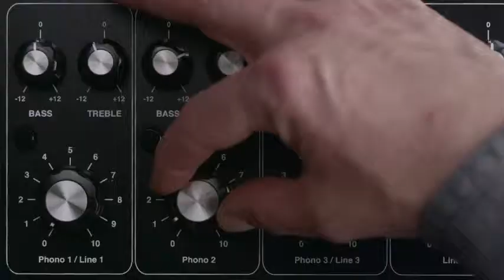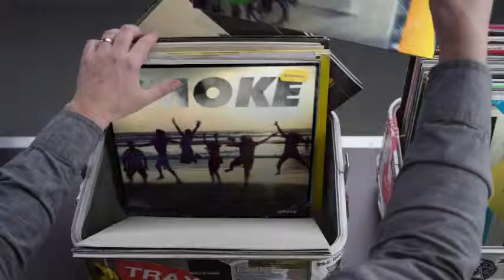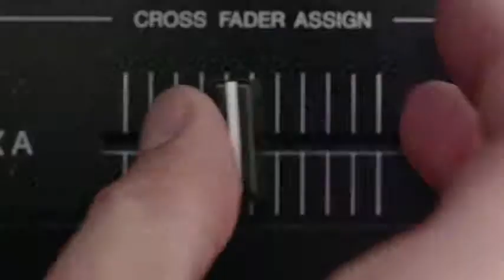Hashtag My Ass - Captainshutterbug Record Box